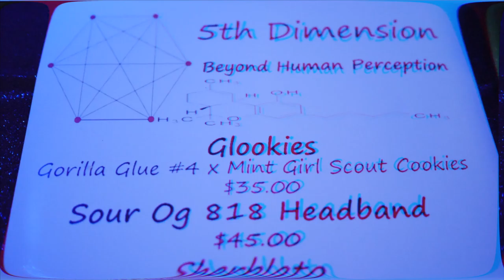(SOLD OUT ) F.L.Y BAZAAR HIGHLIGHTS WOKE AND FLY